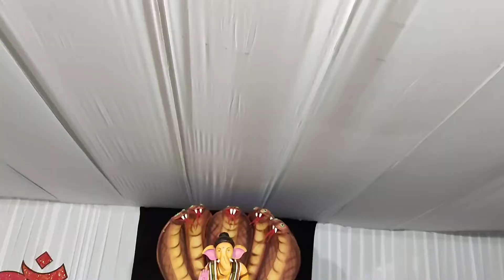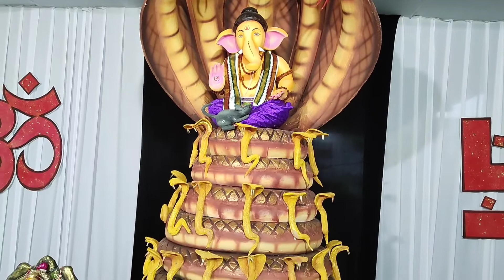జగిత్యాల లోని వినాయక మండపాలు 2022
Jagtial Vinayaka mandapalu 2022